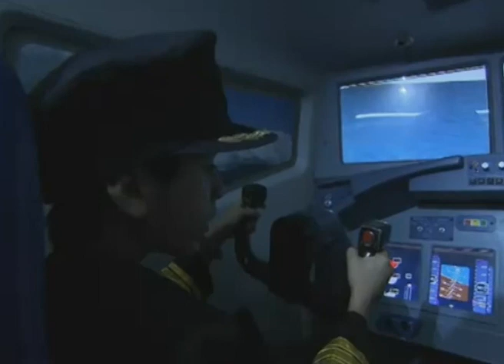Travel Counsellors talk to Ian Scott, Dubai Tourism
Ian Scott, director of Dubai Tourism & Commerce Marketing (UK & Ireland) talks to Travel Counsellors about Dubai's appeal to UK visitors.